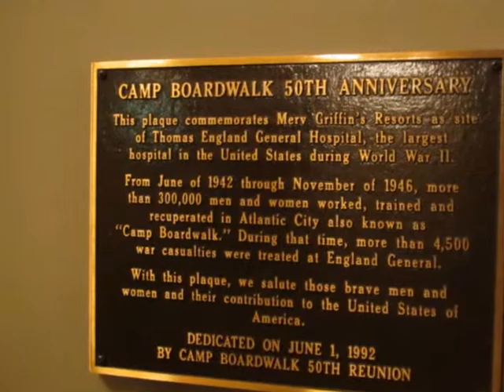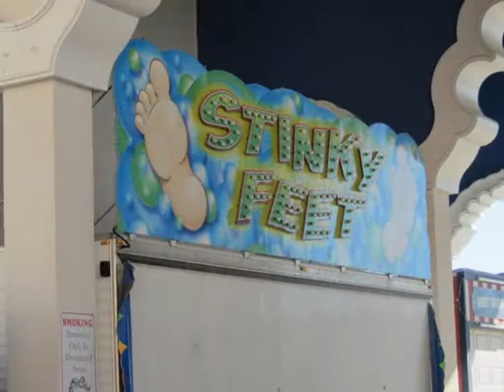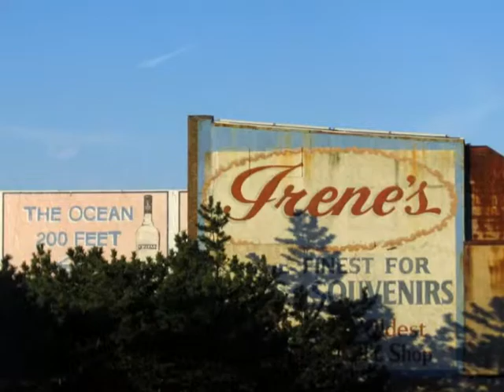Atlantic City Weekend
November Weekend, Atlantic City - Resorts Hotel